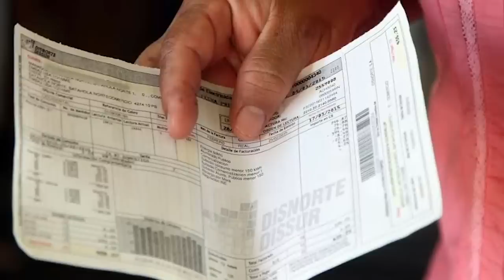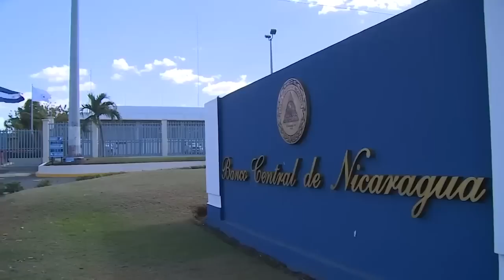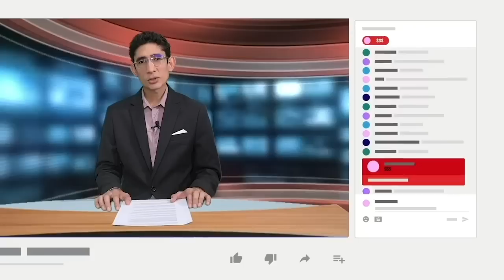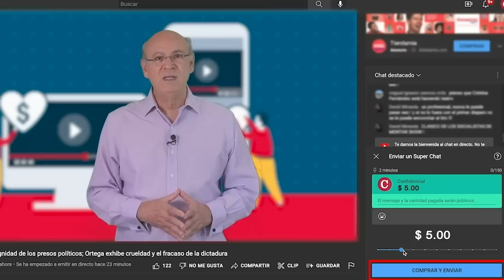Rubén Arriola: ¿Por qué está tan caro el queso y otros productos de la canasta básica en Nicaragua?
Rubén Arriola, de la Consultoría del Gestor al Consumidor, explicó algunas de las razones por las que el queso y otros productos de la canasta básica en Nicaragua, tienen precios muy altos y en algunos casos hasta históricos.
Arriola señaló que una de las causas del aumento del precio del queso es el acaparamiento de algunos de los mayoristas, aunque también influyen los altos costos de los insumos necesarios para su producción y comercialización.